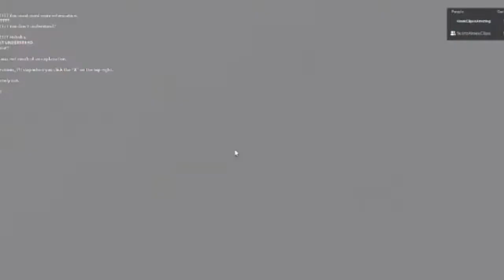KreekClips Plays Talk to Carl *VERY FUNNY* (ROBLOX TALK TO CARL WITH VOICE)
talking to carl
talking to carl funny moments
talking to carl rage moments
roblox talking ben
roblox kreekcraft
roblox kreekclips